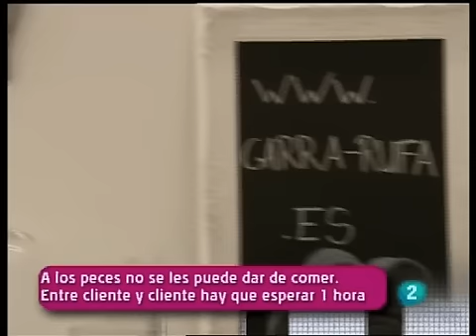Mi Calle de Nueva York en Zoom Tendencias